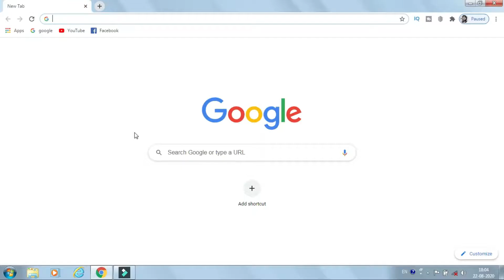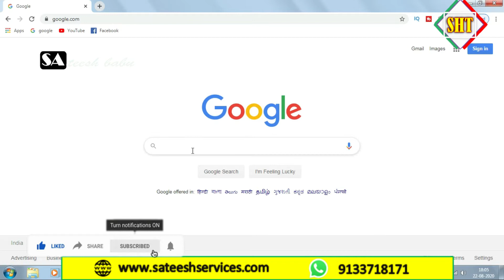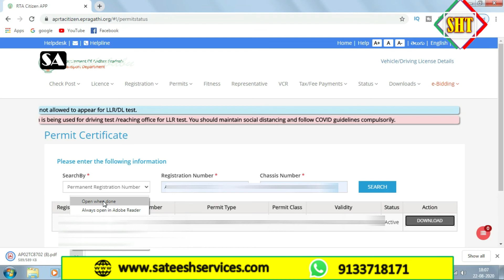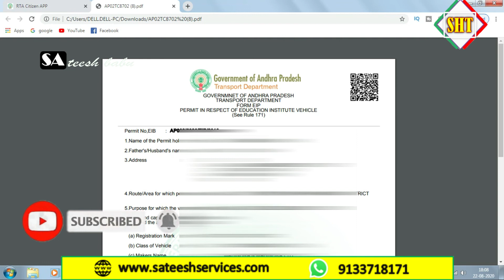How to Download Vehicle Permit Receipt Online by Sateesh